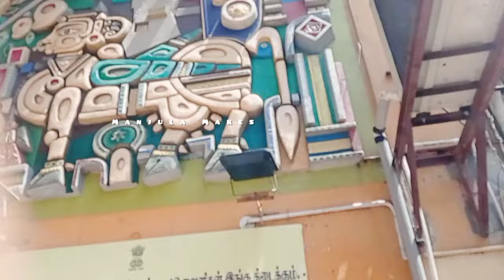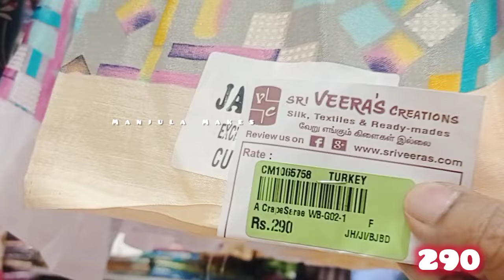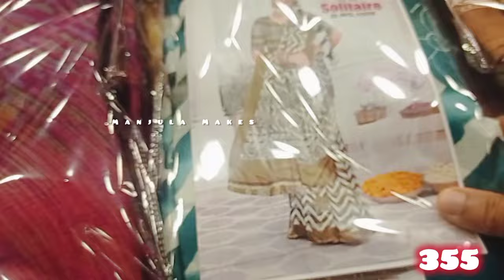Veeras Ground Floor Latest Poonam Fancy Sarees Collection /MC Road, Old Washermanpet /Manjula Makes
Wholesale Shop
51-52/1, MC Rd, NN Garden, Washermanpet, Chennai, Tamil Nadu 600021
Open 10am to 9:45 pm
No Holidays
Online Shopping  Available
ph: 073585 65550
Metro - Sir Thyagaraya College Metro,
Bus Route 6D,
Stopping - RSRM Hospital

Sree Veeras Collection Washermanpet,  Veeras collection  Vannarapettai, New sarees, Wholesale sarees in chennai
Sarees low Price wholesale in Chennai, Chennai wholesale Market,cheap and best sarees wholesale in Chennai, Chennai sarees wholesale market,
Veeras Latest Chettinadu Cotton Sarees, வீராஸ் ஆடி புடவைகள், brasso sarees, Work sarees, simple Designer Saree, new sarees Collections,  wholesale sarees old Washermanpet,  garden sarees,